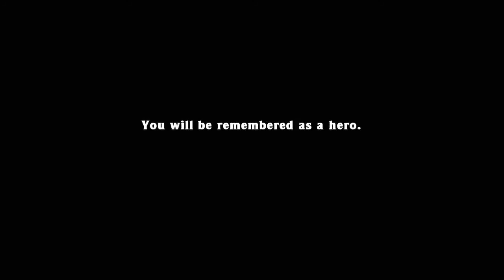Spelunky 6:04.508 No Gold Hell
Pretty happy with my play on this run, especially on 4-1! The random paste in the crust was also a nice touch.